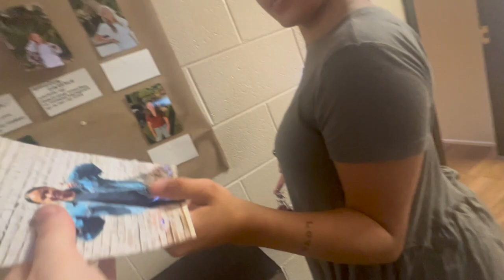moving out of my freshman dorm!! - Liberty University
Hey, y'all!
If you like this content but don't want the commitment of a whole youtube video, check out my Instagram @casuallyal for shorter everyday living vlogs!!
stay blessed!